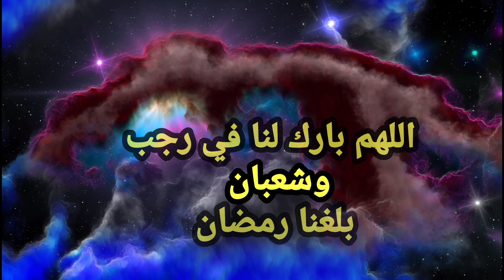Mahe Rajab o shaban me parhne wala khash wazifa & dua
jin Hazrat ko hindi parhna ata hai oh hazrat Islamic Articles parhne k leye visit karain is Link 👇 per click karain.

to get more such videos

15 shaban
nisf shaban
15 shaban shab e barat
shab e barat 15 shaban
Shab e barat ki faida
Haqiqat shab e barat
Fazilat shab e barat
faida shab e barat
15 shaban ki Haqeeqat
Haqiqat shab e barat ki fazilat
Mufti Taqi Usmani sahab
shab e barat ki fazilat Taqi Usmani
Shab e barat ki Haqeeqat Taqi Usmani
15 shaban Mufti Taqi Usmani sahab
shab e barat
15 شعبان ان پندرہ شعبان ان شب برات
شب برات کی اصلی حقیقت
شب برات کی فضیلت کی فضیلت کی حقیقت مفتی تقی عثمانی صاحب
15 شعبان قرآن مفتی تقی عثمانی صاحب
شب برات کی کی فضیلت شب برات کی فائدہ کیا شب
برات بدعت ہے ہیں ہیں